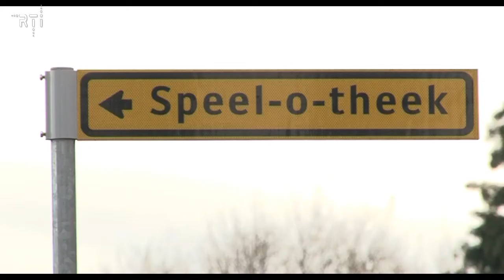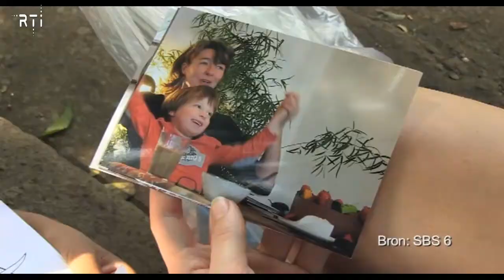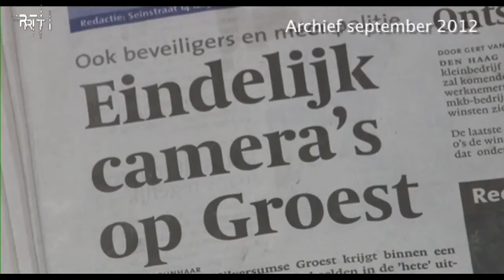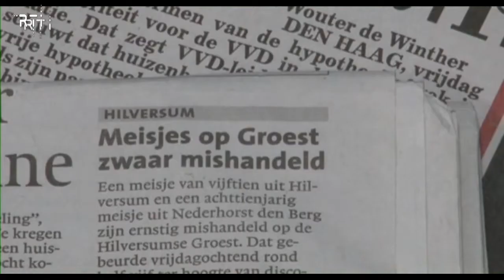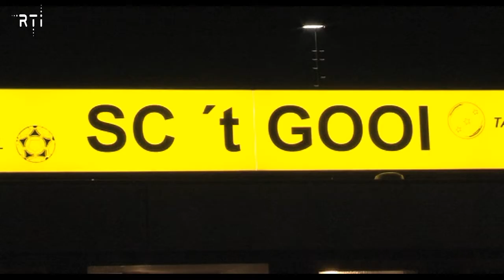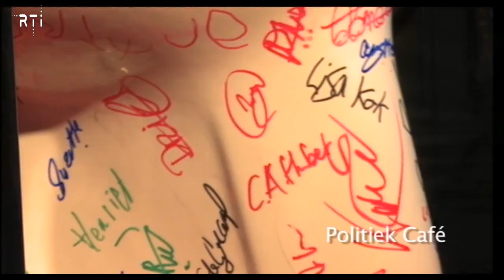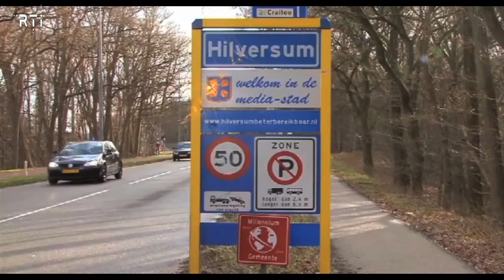Weekoverzicht van 9 tot en met 13 december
- 00.14 Begraven op de Hoorneboegse hei
- 06.36 Speel-o-theek De Steeg 30 jaar
- 08.33 Brand in sportschool Train More
- 08.53 Wereldouders
- 11.40 Fröbelen met Beppie
- 13.10 Burgemeester Broertjes over veiligheidsbeleid in Hilversum
- 15.22 Gratis strooizout voor de Hilversummers
- 16.52 Meiden E7 van SC 't Gooi kampioen in de jongens competitie
- 18.48 Interview met Jelmer Mulder over de gang van zaken bij Vivium
- 23.18 Raad steunt unaniem in met verlenging licentie van RTi
- 26.51 Onduidelijkheid bij schorsing raadsvergadering van 11 december
- 29.39 Bianca Verweij tijdens Politiek Café over openbare toiletten op de markt
- 30.47 Uit het Raadhuis, wethouder Moojen over controle op autowrakken